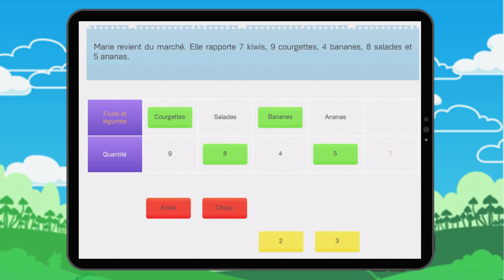Compléter un tableau 1 : Exercice 5